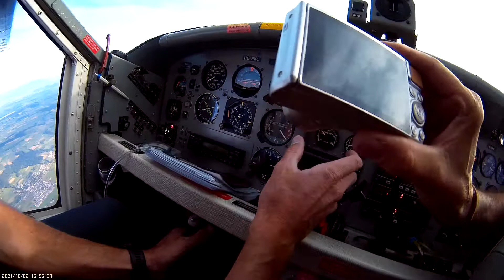Skydivers and Wingsuits get out at 14'000 feet, Pilatus Porter HB-FKC, then we were diving too :-)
On october 2nd, saturday, went up as operations specialist in that beautiful Pilatus Porter HB-FKC with skydivers and wingsuit flyers from Triengen, Switzerland.
There, the Para Sport Club is the biggest skydive operation we have, and it was very busy as another club also came for jumps.
Besides the Porter, the Antonov 2 HA-ABA was also bringing up para's, and the Pacific STOL HB-TSA as well.
This Airfield is named "Flying-Ranch Triengen" and is a very special place, beautiful landscape, and the restaurant's outside terrace is great for watching planes taking off and landing.
The paved runway 15 / 33, 450 m long,  is only 20 meters away.
On flightradar24 it does not appear as an airport, but when there is action, you can see the Pilatus Porter HB-FKC and the Pacific STOL HB-TSA, just search for them.